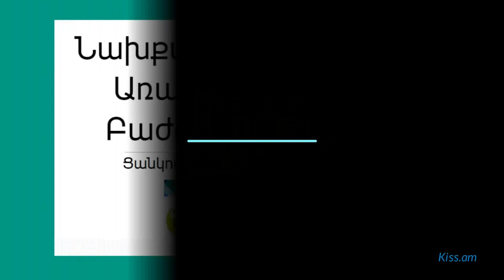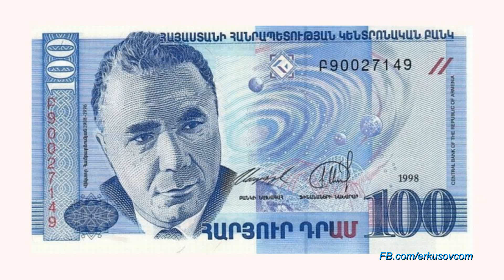Իսկ դուք հիշու՞մ եք, թե ինչ տեսք ունենին հայկական թղթադրամները նախկինում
Ոչ այնքան վաղուց համացանցում հայտնվեցին հայկական նոր թղթադրամները։ Դրանց վերաբերյալ կարծիքները տարբեր են. կան մարդիկ, որ հավանում են, կան մարդիկ՝ ոչ։ Եկեք վերհիշենք, թե ինչպիսի տեսք ունեին հայկական դրամները ոչ վաղ անցյալում:

Նկարները՝ հոլովակում: